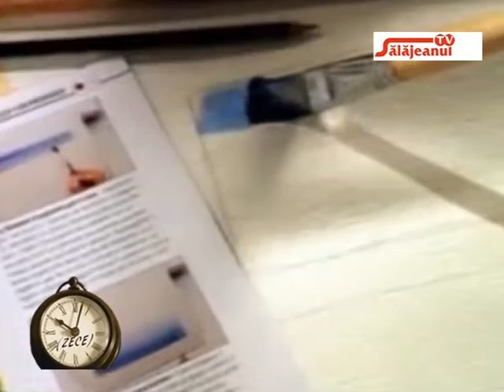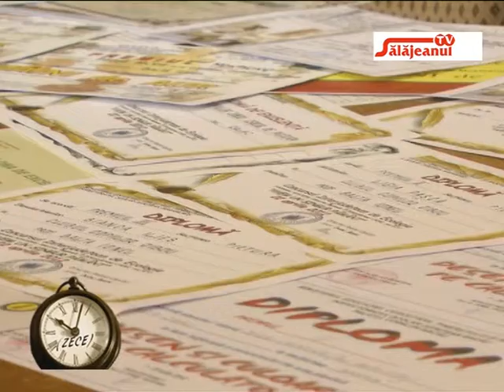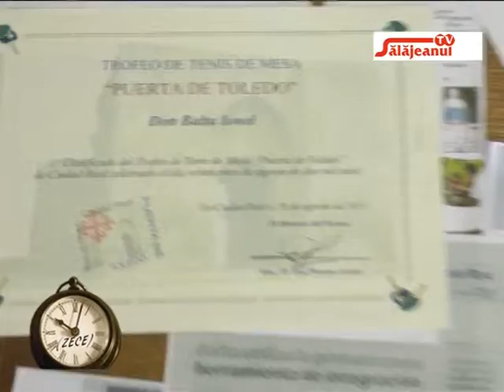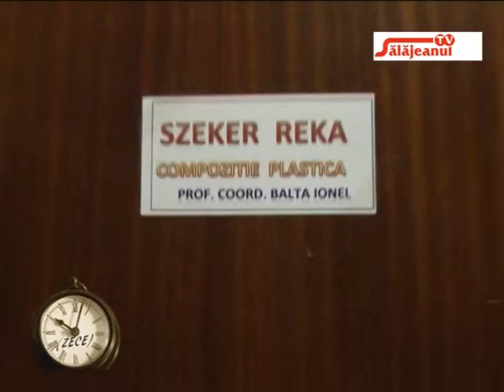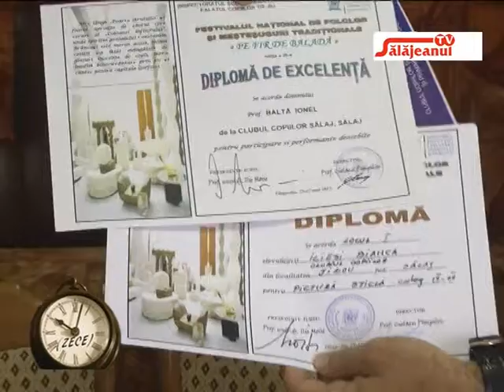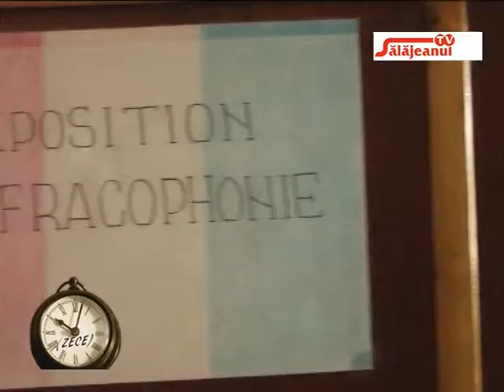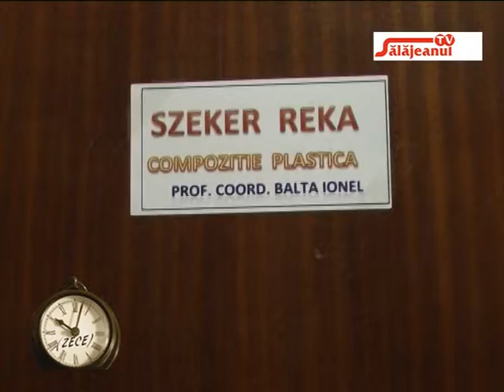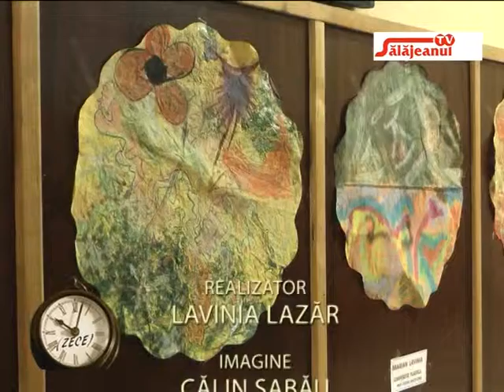INFORMATIA DE ZECE PICTURA